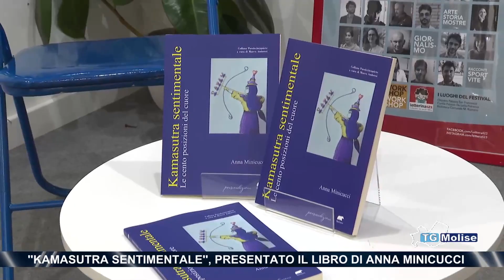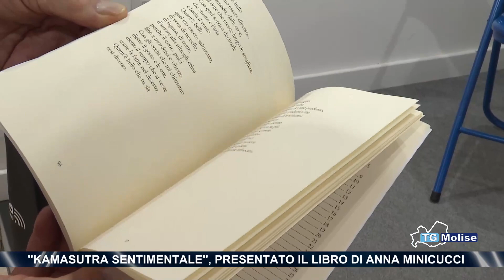'Kamasutra sentimentale'', presentato il libro di Anna Minicucci